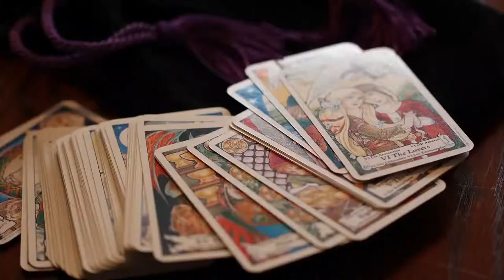Tarot Card Reading Courses | Tarot Card Reading Classes | Chandigarh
Tarot Card Reading is the practice of reading tarot cards to glean insights into your life and find resolutions to obstacles you have faced, are facing, and will face in the future.

Get in touch with our best certified